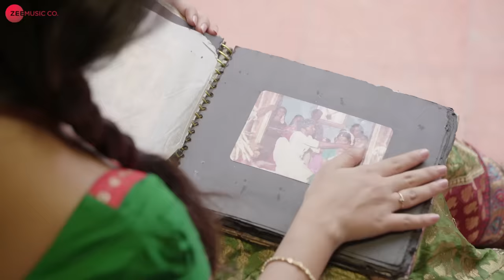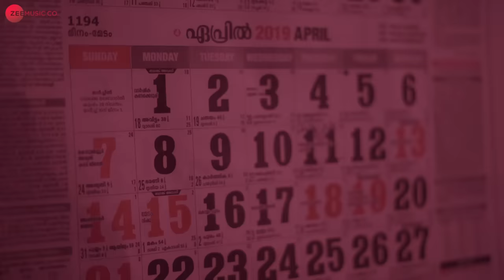Neelmizhi - Official Music Video | Gopika Anil, Rudra, Neethu & Gokul Krishna | Dr. Arun Shankar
Singer: Dr. Arun Shankar
Lyrics: Vinu Sreelakam
Arranger/Programmer: Vaitheeswaran Sankaran

Cast: Gopika Anil, Rudra, Neethu & Gokul Krishna
Producer: Bijoy K .C
Director: Dr.Gouri Lekshmi

Set Neelmizhi as your caller tune - SMS NLMZ1 To 57575